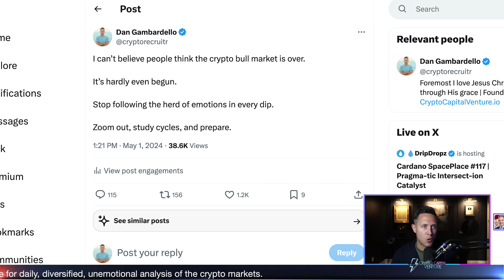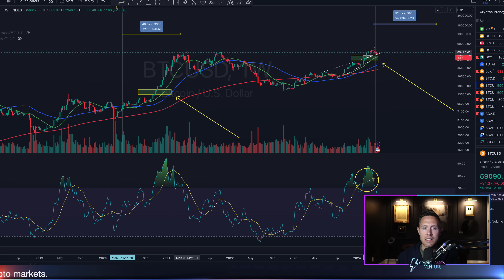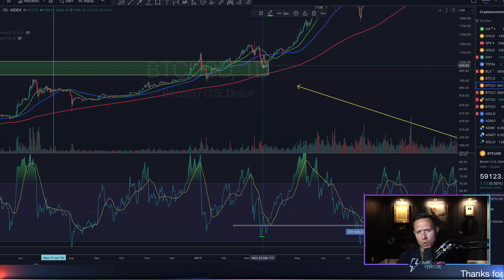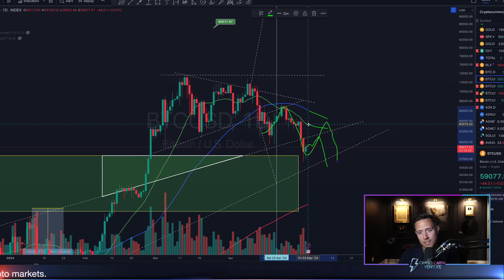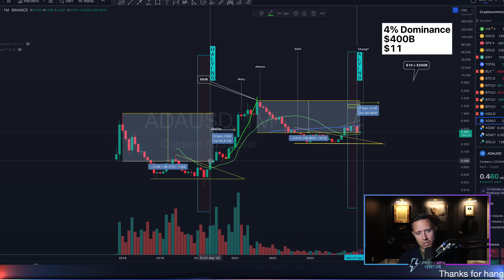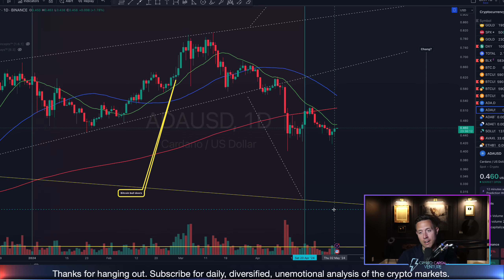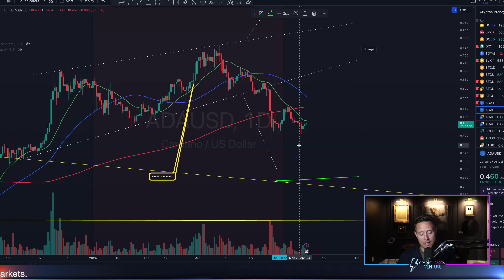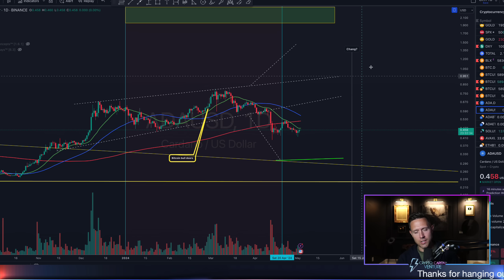BITCOIN Bull Market FAR From Over! CARDANO Prepares UNTHINKABLE Move!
In this video, I discuss the recent movements and potential future trends of Bitcoin and Cardano in the cryptocurrency market. I start by noting a minor bounce in Bitcoin's daily chart and mention a similar trend in Cardano's performance. My primary focus is to simplify and quickly break down the most crucial aspects of these cryptocurrencies' charts, particularly in the short term, while also providing a macro perspective on the current market situation. I express surprise at the notion that the crypto bull market is over, emphasizing the importance of not succumbing to emotional herd reactions during market dips, and instead, advising viewers to zoom out, study past cycles, and prepare for future movements. I delve into technical analysis, highlighting significant chart patterns and indicators such as the RSI levels, Bitcoin's halving events, and Fibonacci resistance areas, which I refer to as "bull market doors." I also cover the accumulation data among Cardano whales, suggesting increased confidence in Cardano's long-term potential. Throughout, I maintain a balanced viewpoint, considering both bullish and bearish scenarios, and conclude by reminding viewers of the importance of patience and readiness for any market condition. I encourage engagement through likes and subscriptions, and end with a note of optimism mixed with caution, emphasizing readiness for all possibilities in the volatile crypto market.

Intro 00:00
Crypto bull market just beginning 00:30
Key Bitcoin weekly data 00:55
Bitcoin price on daily now vs 2017 3:40
Room for more downside 4:25
BTC targets to upside 6:00
Cardano whales buying 6:35
Nice monthly Cardano chart 7:20
Cardano weekly needs to do this! 8:00
Can Cardano do the unthinkable? 11:30